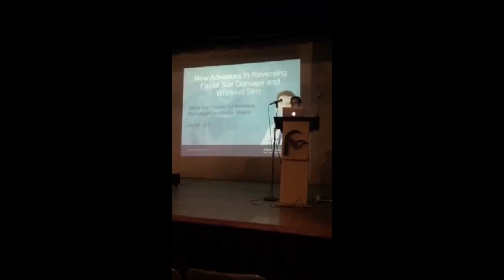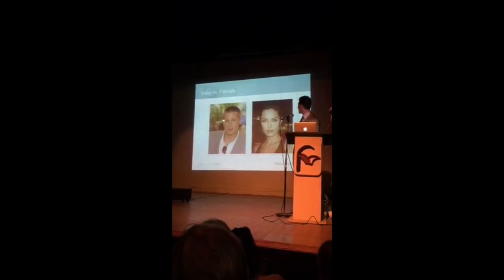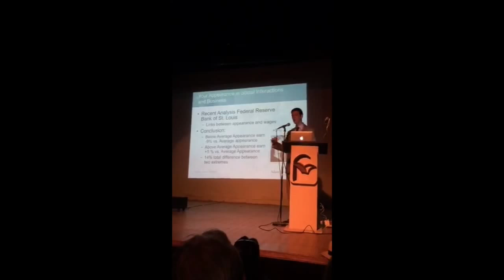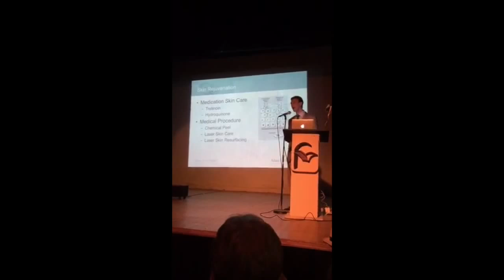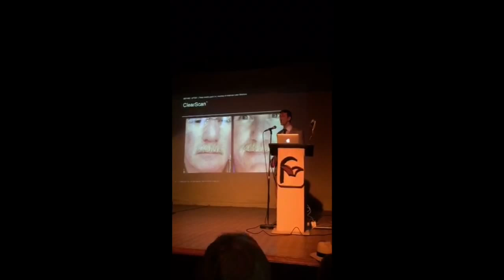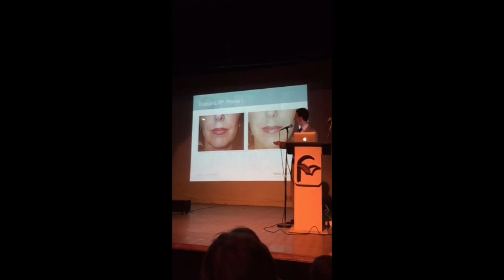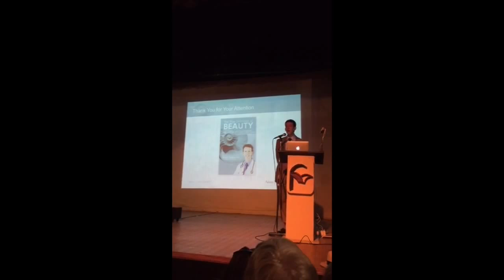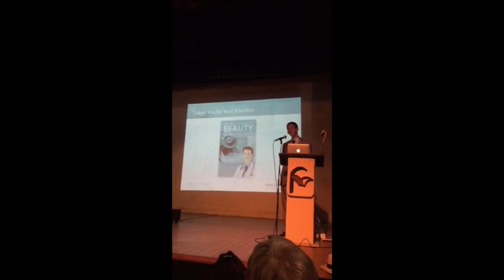Dr. Adam Scheiner International Seminar in Mexico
Hear Dr. Adam Scheiner give his informational seminar in San Miguel De Allende, Mexico July 30, 2015.

More About Dr. Scheiner:

Dr. Adam Scheiner is a world-renowned laser eyelid and facial cosmetic surgeon, and is the founder of RESET® Treatment for Festoons, and RESET for Sun Damage. He is the author of The True Definition of Beauty and has been featured on the Dr. Oz Show, The Doctors, the Howard Stern Show, New York Post, and many others.